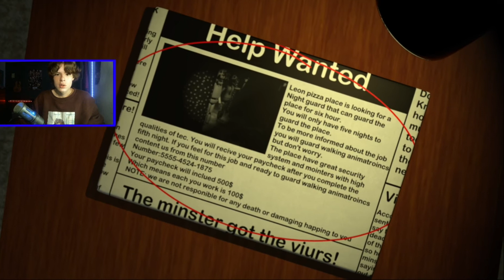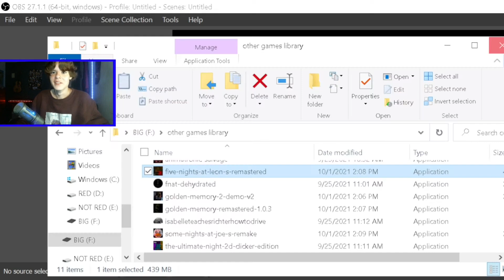five nights at leaon's remastered.